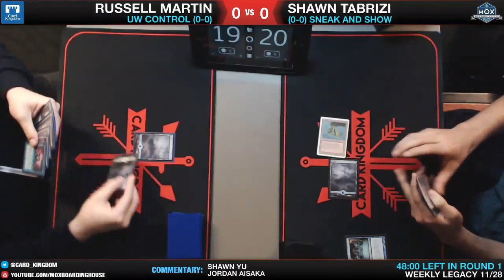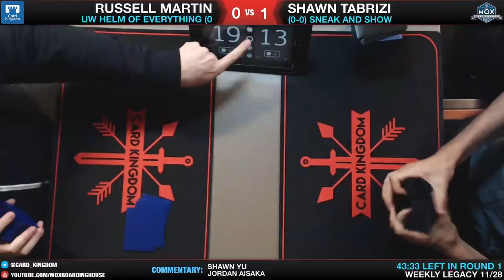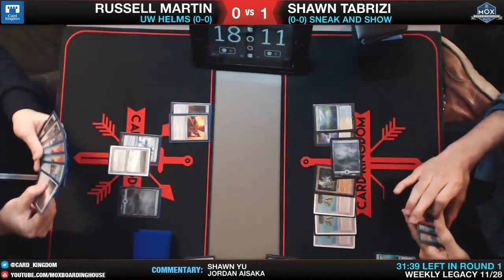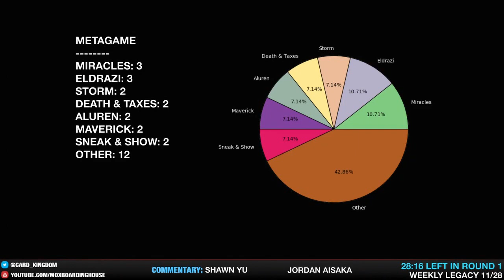Monday Legacy - Card Kingdom - Sneak and Show vs UW Helms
Shawn Tabrizi vs Russell Martin
Sneak and Show vs UW Helms
11/28/16